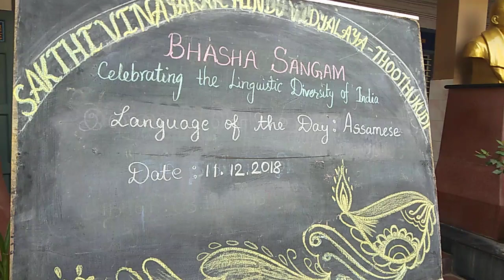Bhasha Sangam Assamese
Assamese
Sakthi Vinayakar Hindu Vidyalaya
Thoothukudi
Tamilnadu
Basha Sangam Assamese